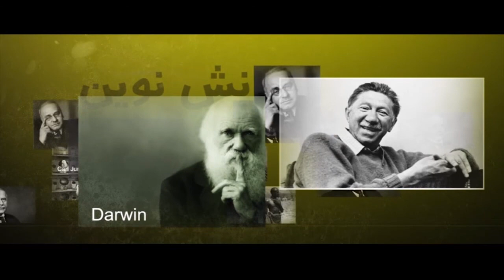تلویزیون ایران فردا - دانش نوین – روانشناسی از دیدگاه علم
موضوع برنامه: طلاق و اثرات آن به روی فرزندان .